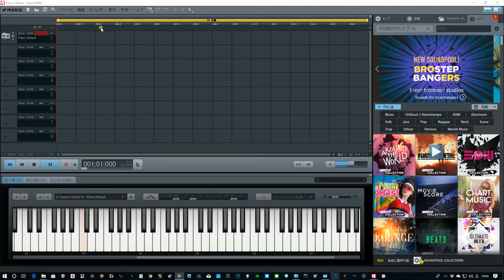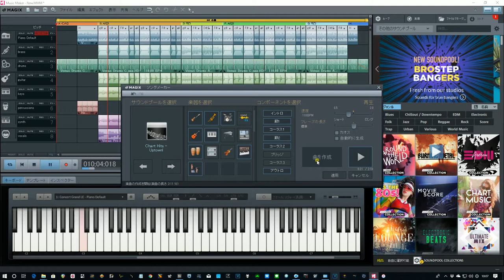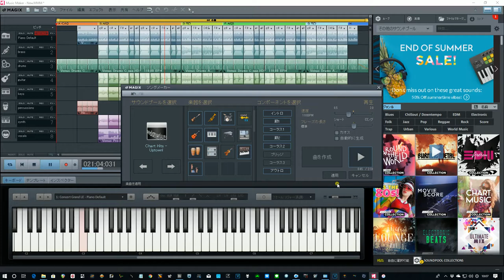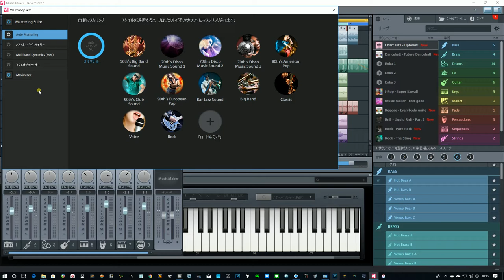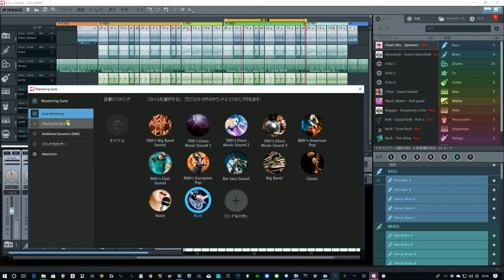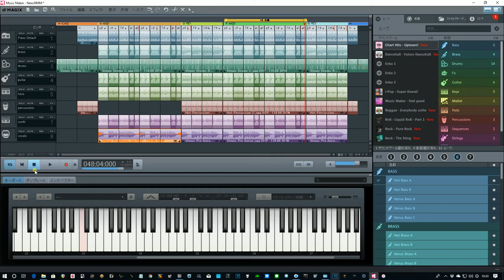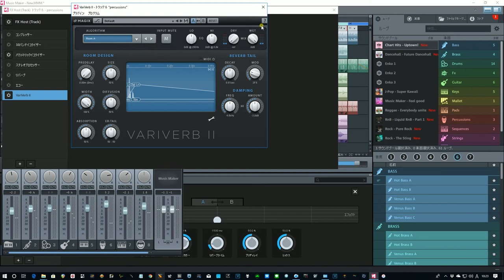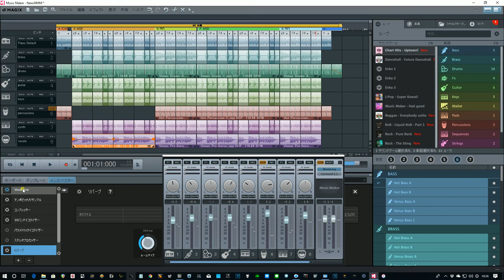MusicMaker2019 プロでも利用価値ある素晴らしいDAW